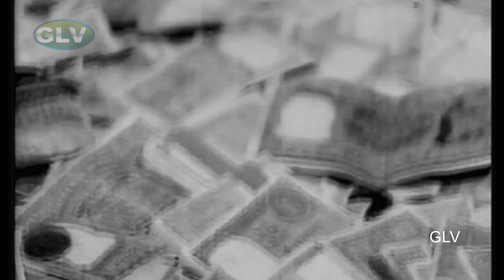Town Bus Movie Part 4| டவுன் பஸ் திரைப்படம் பகுதி 4| Super Hit Old Classic And Comedy Tamil Movie.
Movie : Town Bus
Directed by : K. Somu
Produced by : M. A. Venu
Written by : A. P. Nagarajan
Story by : A. P. Nagarajan
Starring : N. N. Kannappa, Anjali Devi, M. N. Rajam, A. Karunanidhi, T. P. Muthulakshmi
T. K. Ramachandran, V. K. Ramasamy
Cinematography : V. K. Gopal
Edited by : T. Vijayarangam
Release date  : 13 November 1955
Country : India
Language : Tamil
Velu (N. N. Kannappa), an unemployed youth, meets a bus conductor Amutha (Anjali Devi) by circumstance, joins the transporter company as driver and gradually gets close to her. The owner's daughter (Tambaram Lalitha) falls in love with him, but her father wants her to marry Ramu (Ramachandran), a relative who is the manager of the company. He is only after money and also a womaniser.

Velu's friend Mannaru (A. Karunanidhi) falls in love with another conductor Poongavam (T. P. Muthulakshmi). The manager dismisses the two drivers, after which Velu becomes an auto rickshaw driver. Soon he sets up his own company and experiences success in a short span of time. He marries Amutha and has a child through her. As he becomes more successful, his lifestyle changes and he falls in love with another woman, a dancer Pankajam (M. N. Rajam).

Amutha learns about her husband's affair with Pankajam and more complications follow. She eventually learns that Pankajam is her long-lost sister. Ramu locks up Velu in a room with the intention of killing him. The two women and the bus owner's daughter, who remains single, team up to save Velu. In the process, the manager shoots Pankajam and is arrested. Velu, Amutha and their child unite and live happily.